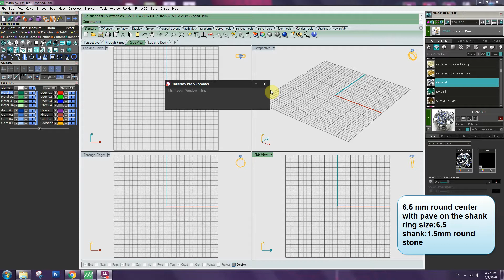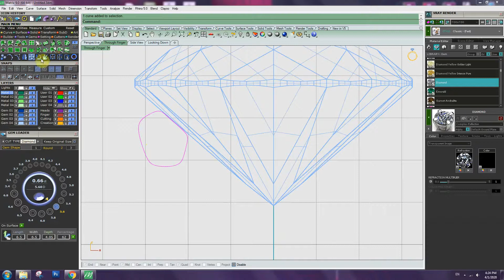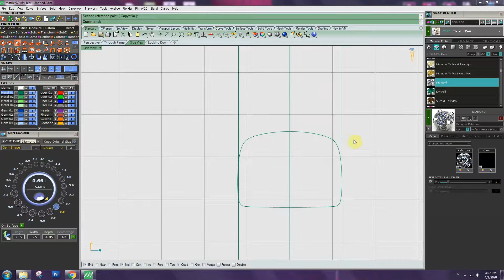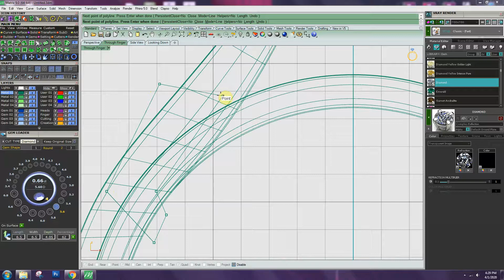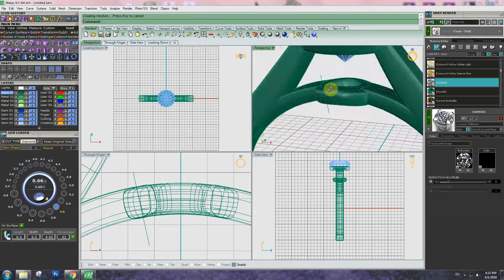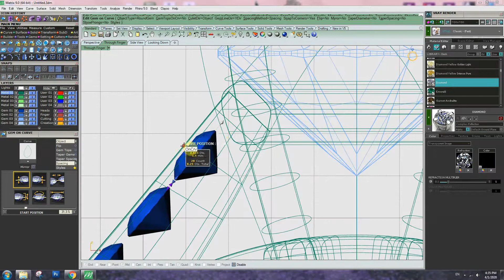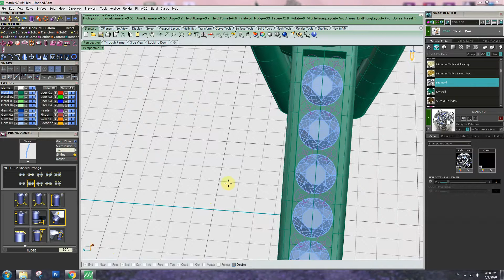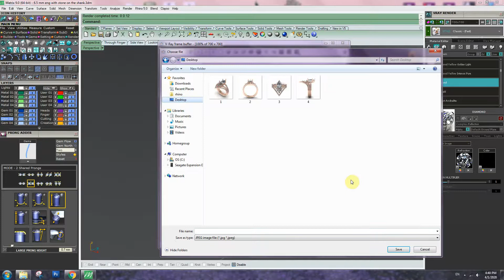How to design a ring - round center stone with pave setting on the shank.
Jewelry design
CAD
Matrix
Rhino 3D
Custom design